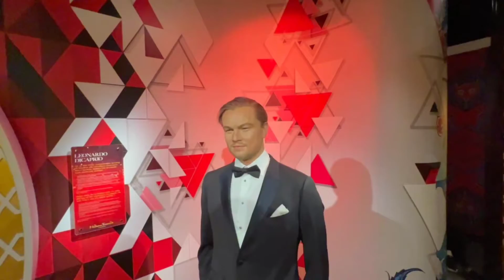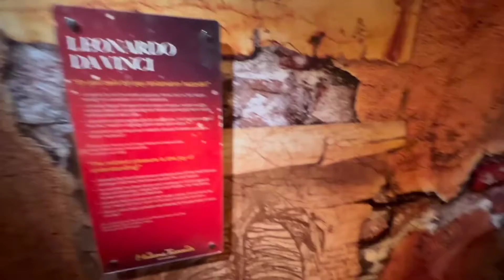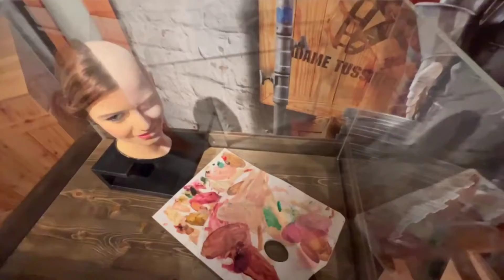Vlog of Madame Tussauds Museum/ seeing the best celebrities in the world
Vlog of Madame Tussauds Museum
 seeing the best celebrities in the world
With a very natural and believable structure
If you come to Istanbul, you must visit this museum